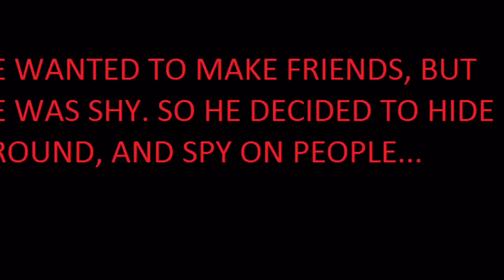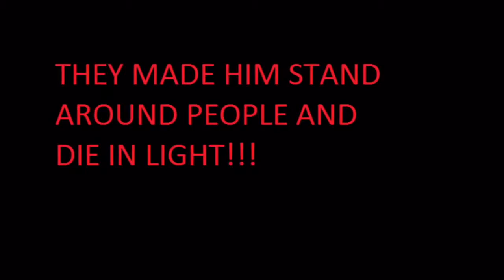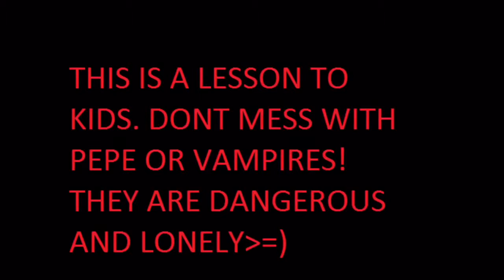carl sandburg invasion movie